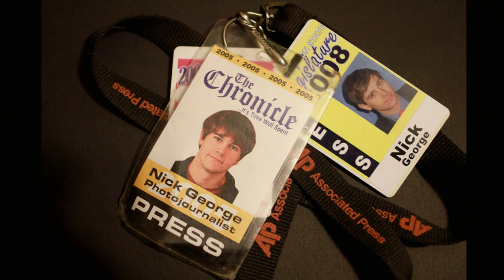Double exposure mysteries from thrift store film and cameras | Nick George | TEDxColumbus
Nick is a visual artist whose practice centers on photography, often as both medium and subject. Born and raised in Minneapolis, Nick moved to Columbus as a journalism fellow in the John Glenn School at The Ohio State University where he received a Master of Fine Arts. Currently, Nick manages the digital efforts of The Columbus Foundation and teaches social documentary photography in the Department of Art at OSU. He is represented by the Angela Meleca Gallery in downtown Columbus where his second solo show will take place in April 2015.

Nick George has purchased more than 100 point-and-shoot 35mm cameras with film remaining in them from various thrift stores. After purchasing one of these cameras, he rewinds the film. He uses this found film to photograph objects lining the pegboard walls and shelves in the thrift store. The resulting double exposures cause us to want to hear more story, ask more questions and embrace mystery.